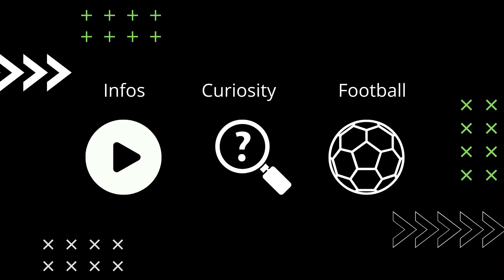THE BEST FEMALE WING BACK OF EACH CARIBBEAN COUNTRY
A wing back has a very important role on the team. They must get defending and also attacking skills, supporting the team all the time. In the Caribbean, of course, we have a lot of great female wing backs.

Watch in the video who is the best female wing back of each Caribbean country.

Tags